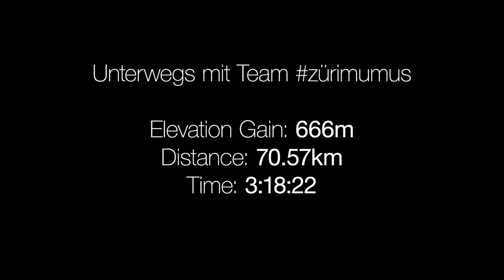Cycling mit Team Zürimums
Prächtige Abendtour im ZH Oberland